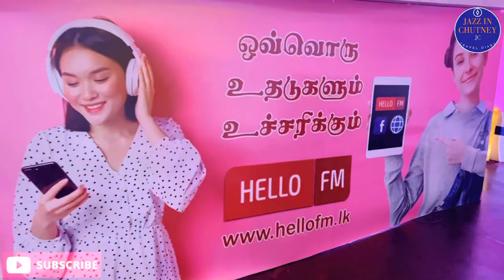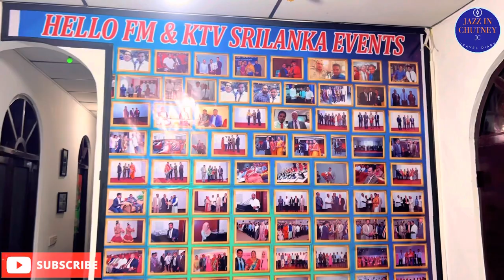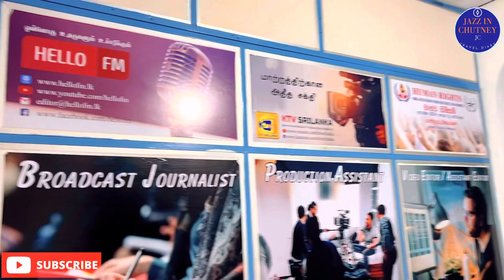KTV 📺 & HelloFM ☎️ | Station Visit | Vlog | Trincomalee | SriLanka | Jazz In Chutney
This is about Kinniyan TV and Hello FM station visit. This is a Online TV and FM. They broadcasting live shows and news updates. Located in Trincomalee town area.